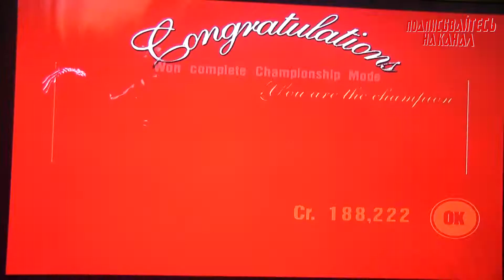Gran Turismo 3 A spec Audi TT Tourist trophy чемпионат - прохождение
Gran Turismo 3 A spec Audi TT Tourist trophy чемпионат. Приехал пятым но в итоге стал первым. И такое бывает. Часть 2